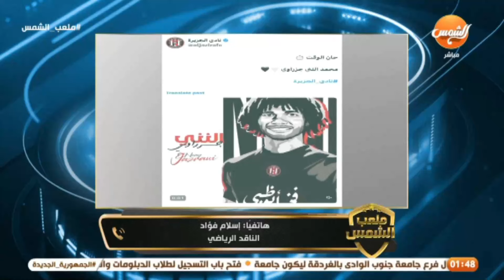هشام يكن يفاجيء المنتخب الأولمبي وعبدالناصرزيدان ينفردبما حدث مع الوزير واللاعبين داخل غرفة الملابس